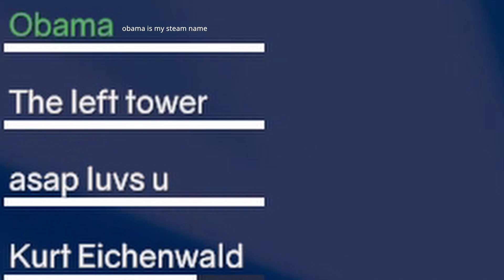Chaotic TABG Moments That Got Us Cancelled...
Subsribe